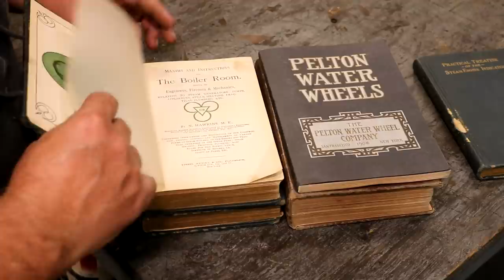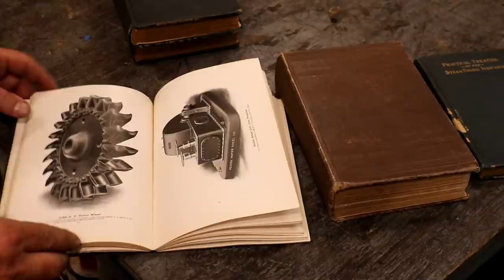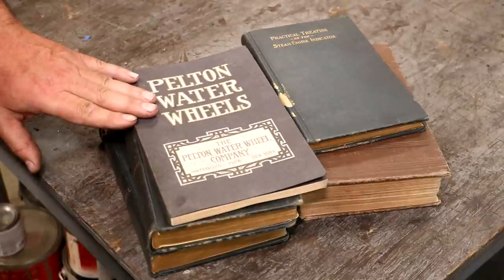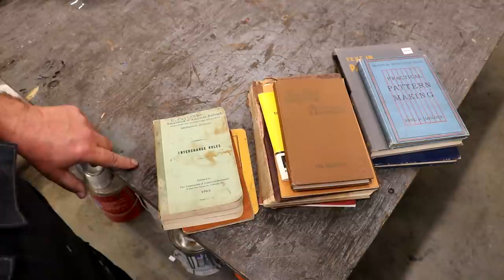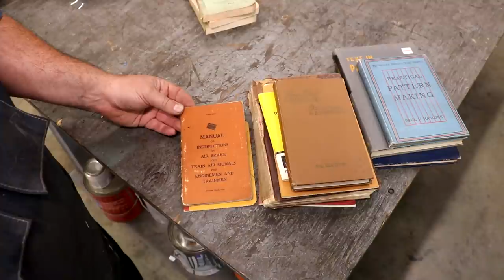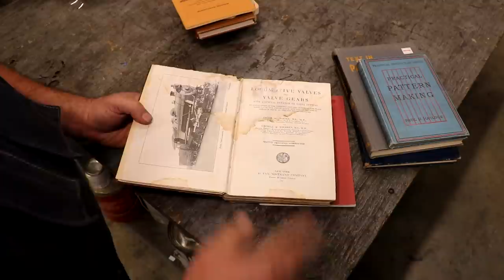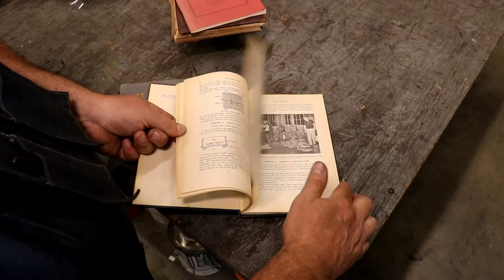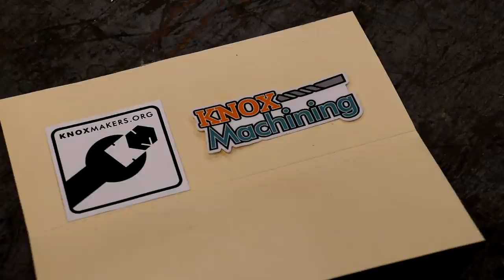Odds & Ends 125: Bar Z Summer Bash, American Rotary Giveaway, Viewer Mail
Odds & Ends 125:
Bar Z Summer Bash,
Viewer Mail